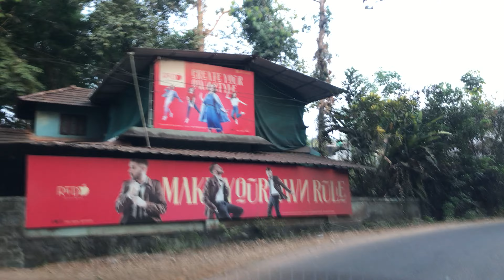Driving from Wandoor to Kalikavu 4K - India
Wandoor is a town in Malappuram district, Kerala, India. Kalikavu town is 11km away from Wandoor.

Travel passing places:
Wandoor
Harihar film city
Nims hospital
Kuttiyil
Vaniyambalam railway gate
Anchachavidi
Maruthingal
Poolamanna
Kalikavu